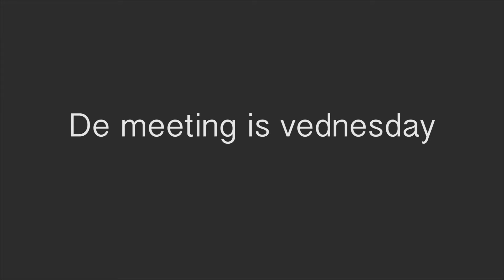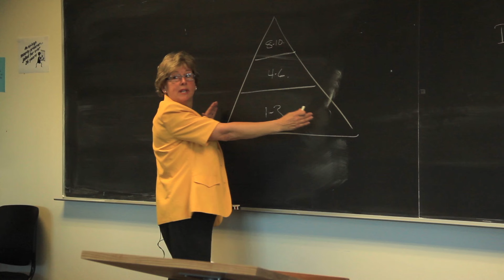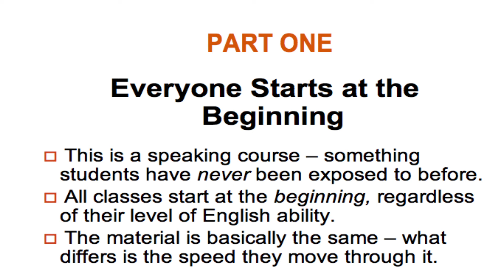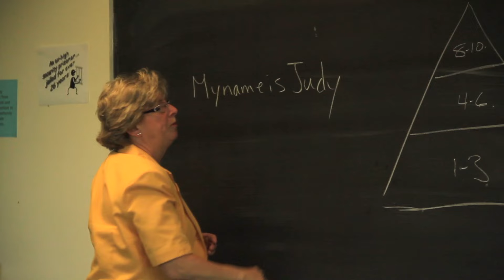1) What's Wrong with English Class Now? - 'English is Crazy' training video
The Speaking Made Simple curriculum is $2,500 and only available from the website.

English is Crazy is available in hard copy from Amazon.